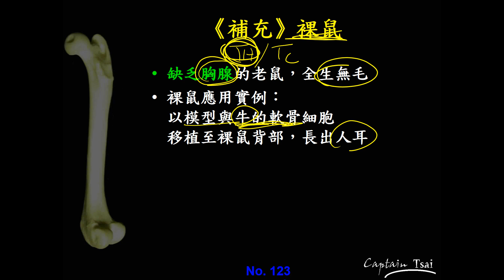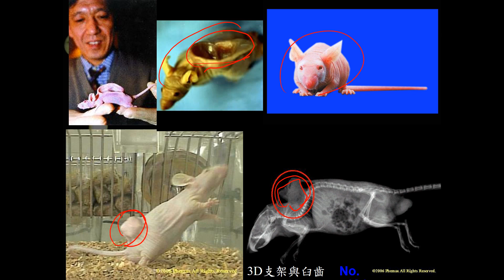11101暑輔選修生物三ch4 3 34(補充)裸鼠(三良)